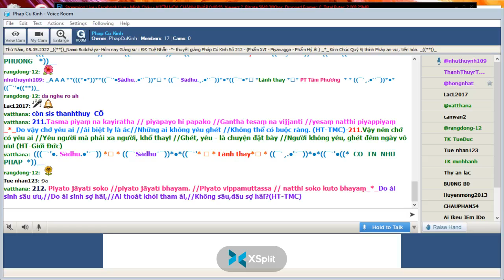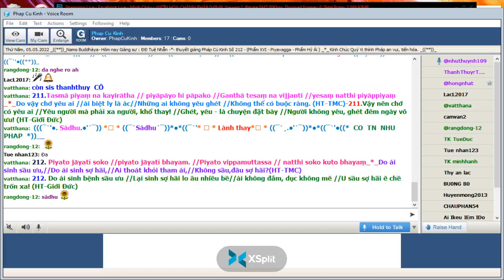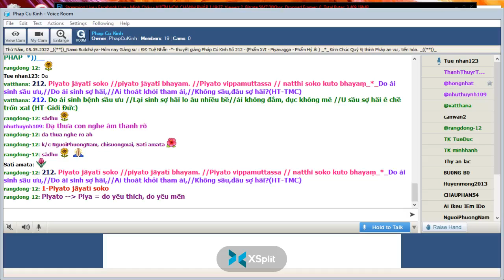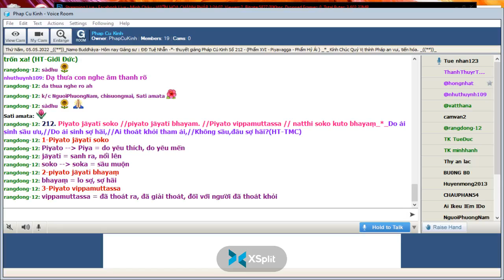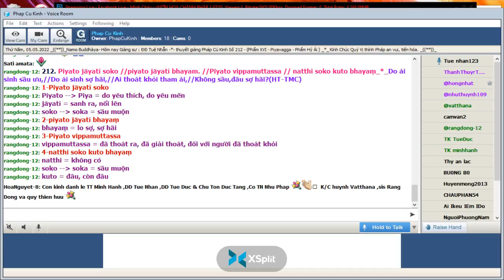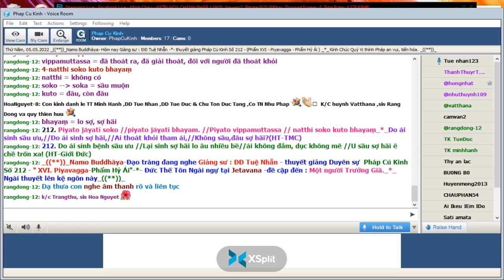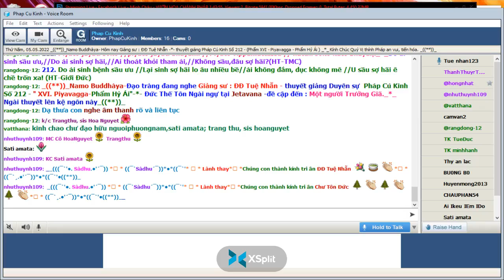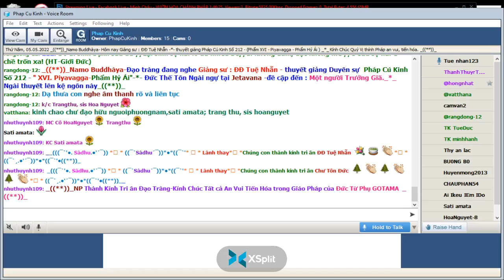05-05-2022 Room Phap Cu Kinh Thứ Năm.ĐĐ Tuệ Nhẫn giảng Pháp Cú Kinh Số 212.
Phap Cu Kinh Thứ Năm May 05-2022.ĐĐ Tuệ Nhẫn giảng từ vựng, ý nghĩa & duyên sự Pháp Cú Kinh Số 212-*--*---*--*--- Đức Thế Tôn Ngài ngự tại Jetavana -đề cập đến : Một người Trưởng Giã._*_ Ngài thuyết lên kệ ngôn này" XVI. Piyavagga-Phẩm Hỷ Ái" -*-